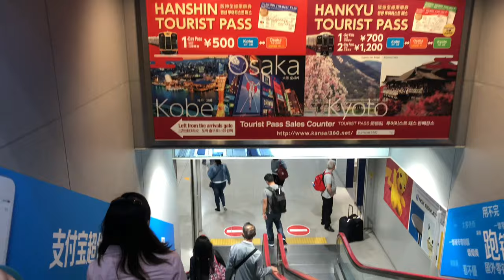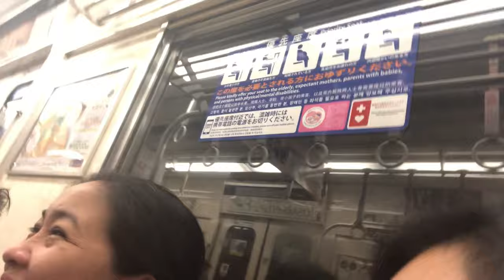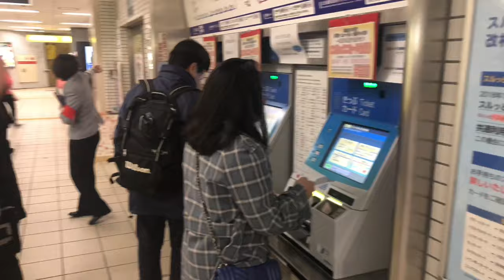Osaka Vlog Part 1: Kaiyukan Aquarium, Dotonbori, Fushimi Inari Shrine and Osaka Castle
Hi guys welcome 2 da vloooooog! Get lost with us in Japan!!